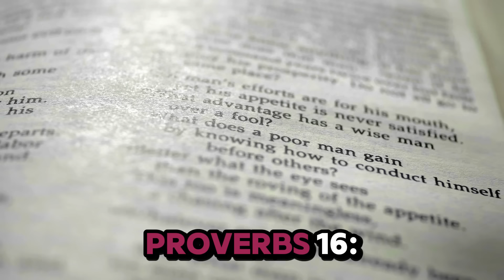Mastering Negotiation Strategies for Achieving Success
This video equips you with the negotiation secrets of former FBI hostage negotiator, Chris Voss. Master powerful tactics to become a confident deal closer, avoid negotiation pitfalls, and achieve the outcome you deserve.